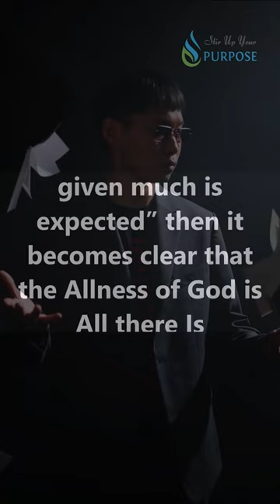One Truth Exists | God is ALL, ALL is God!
Want to chat or have questions? Choose a time that works best for you

Love the Absolute Way Teachings? Check this out -Stirupyourpurpose.com/HerbFitch_Classics

One Truth Exists

God is ALL, ALL is God!

When the Mind begins to recognize the deeper meaning of “to whom much is given much is expected” then it becomes clear that the Allness of God is All there Is

This is the Simple and Unchallenged Truth
One Truth Exists!